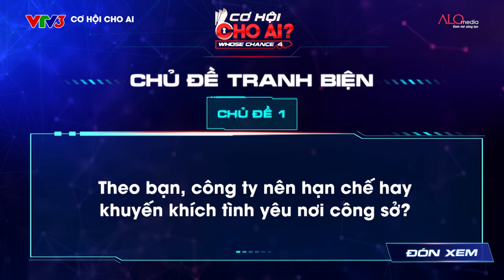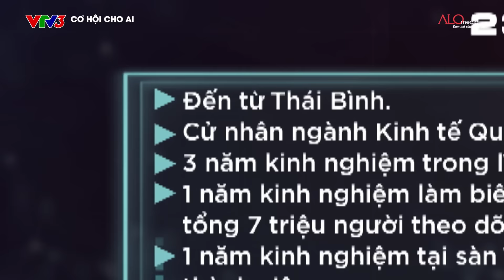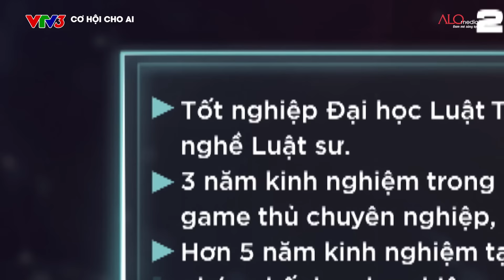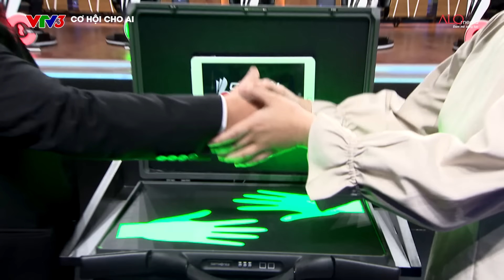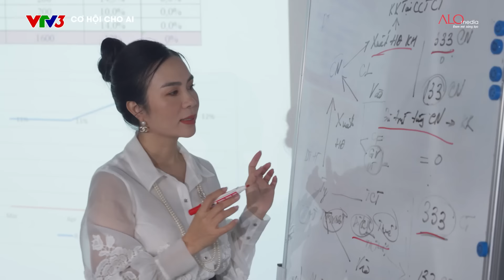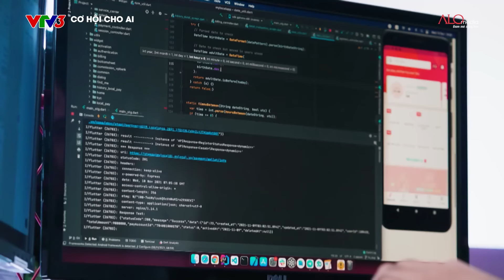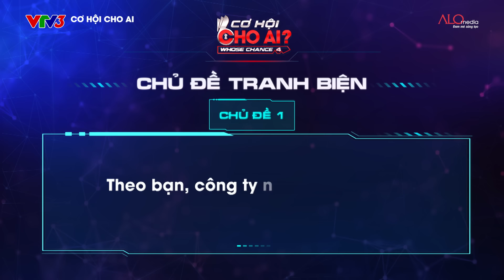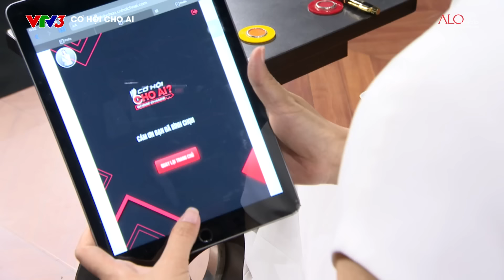Cơ Hội Cho Ai mùa 4| Tập 9 Full: Offer 50tr cho ứng viên không bằng cấp, Sếp nào quyết tâm chơi lớn?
Tập 09 Cơ Hội Cho Ai? - Whose Chance? mùa 4 là phần tranh tài sôi nổi của hai ứng viên:
Đặng Thiên Vũ, 29 tuổi đến từ Bình Định, tốt nghiệp cử nhân Quản trị Marketing tại Đại học Tài chính Marketing. Không những thế anh còn sở hữu bằng thạc sỹ hệ thống thông tin của trường Đại học Khoa học Tự nhiên - Đại học Quốc gia thành phố Hồ Chí Minh. Thiên Vũ có hơn 6 năm ở vai trò quản lý và phát triển kênh phân phối, quản trị ngành hàng và hoạch định chiến lược Trade Marketing.

Huỳnh Hà My, 31 tuổi đến từ Khánh Hòa. Cô có đến 5 năm kinh nghiệm trong lĩnh vực sản xuất video cả trong và ngoài nước. Hà My chính là người đồng hành và phát triển kênh YouTube Best Ever Food Review Show, từ 20.000 người theo dõi đến hơn 8,5 triệu người theo dõi. Đặc biệt video cô thực hiện tại Myanmar từng giành giải thưởng Webby Award được tổ chức bởi Viện Hàn lâm Khoa học & Nghệ thuật Kỹ thuật số Quốc tế.

00:00 Giới thiệu ứng viên tập 09
01:45 Review ứng viên đi làm
06:58 Giới thiệu các Sếp ngồi ghế nóng
09:42 Vòng Đối mặt
29:04 Vòng Chinh phục
38:17 Vòng Cơ Hội Cho Ai

Ở mùa 4, Cơ Hội Cho Ai? - Whose Chance? mong muốn lan tỏa thông điệp BỨT PHÁ BẢN THÂN - NÂNG TẦM SỰ NGHIỆP dành cho tất cả ứng viên, người lao động và đặc biệt là những bạn trẻ.

- Sếp Nguyễn Thanh Quyền - Phó Chủ tịch HĐQT - Tổng Giám đốc Tập đoàn Thắng Lợi Group
- Sếp Lưu Đức Thuấn - Chủ tịch HĐQT Công ty Cổ phần Đầu tư Sản xuất Bảo Ngọc (BNA)
- Sếp Lưu Nga - Nhà sáng lập Thương hiệu Thời trang cao cấp ELISE
- Sếp Vũ Minh Trí - Tổng Giám đốc Tập đoàn ASIM
- Sếp Nguyễn Trung Dũng - Chủ tịch HĐQT - Tổng Giám đốc Công ty CP DH FOODS
- Sếp Hoàng Nam Tiến - Chủ tịch HĐQT Công ty CP Viễn thông FPT - FPT Telecom

Đón xem Cơ Hội Cho Ai mùa 4 vào lúc 12:00 thứ 7 trên VTV3 và 20:00 trên YouTube